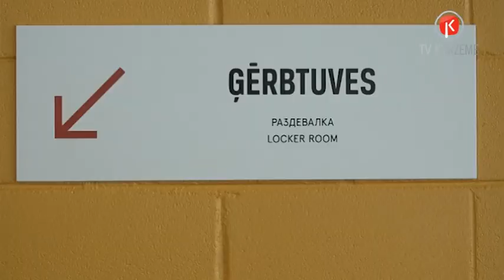Šajā mācību gadā otrklasniekiem atkal būs obligātās peldētapmācību nodarbības